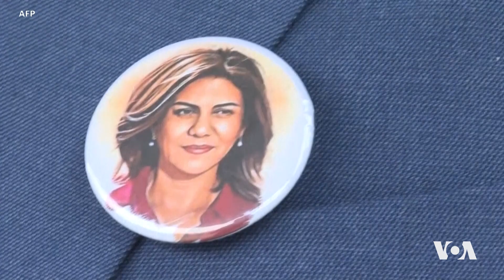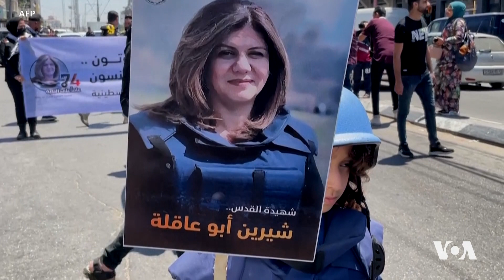دەنگی ئەمەریکا VOA | ئیسرائیل: شیانی هەیە شیرین ئەبوعەقلە بە ڕێکەوت لەلایەن سەبازەکانیان کوژرابێت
وەزارەتی دەرەوەی ئەمەریکا کاردانەوەی خۆی نیشاندا بەرامبەر بە بەیاننامەیەکی ئیسرائیل سەبارەت بە کوژرانی ڕۆژنامەنووسی فەلەستینی-ئەمەریکی شیرین ئەبوعەقلە لە مانگی پێنجدا و ڕایگەیاند ئەمەریکا فشار دەخاتە سەر ئیسرائیل بۆ پێداچوونەوە بە ڕێساکانی شەڕی هێزەکانی لە کەناری ڕۆژئاوا بۆ کەمکردنەوەی مەترسی لەسەر گیانی ڕۆژنامەوانان و خەڵکی سڤیل.